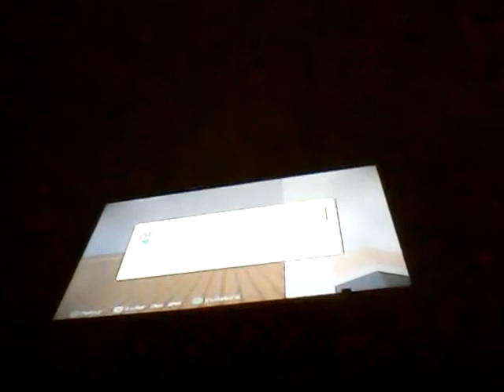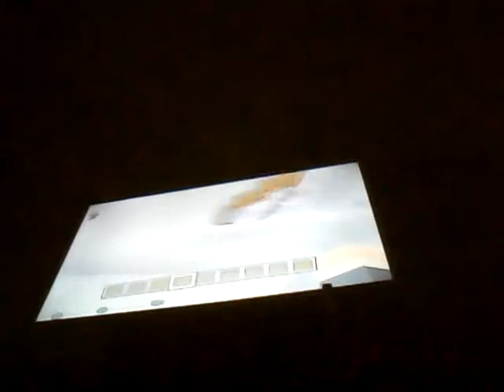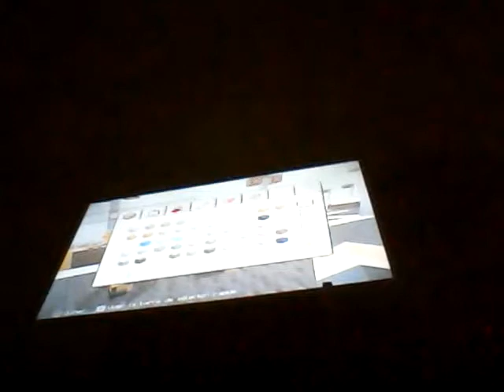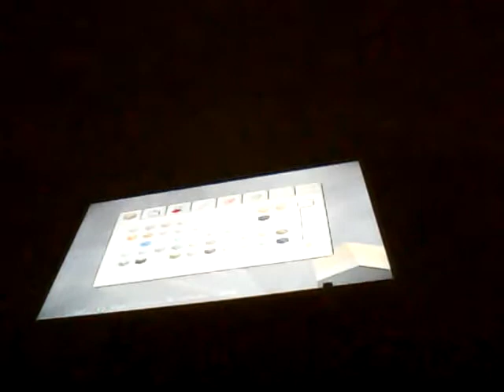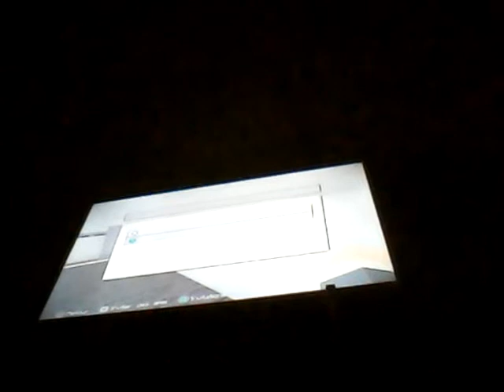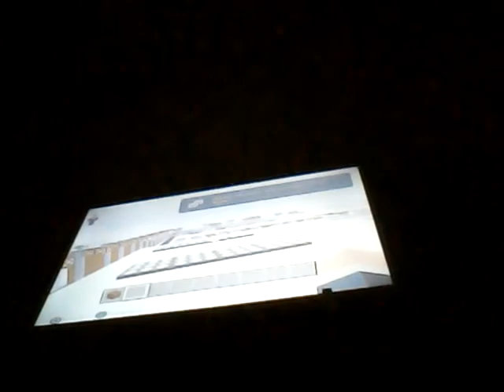ville moderne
Dexter62143